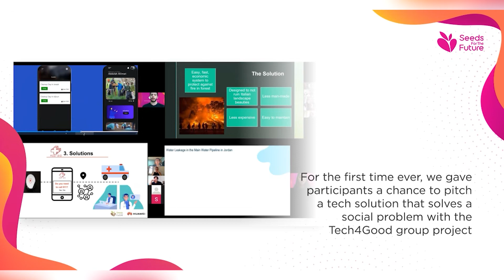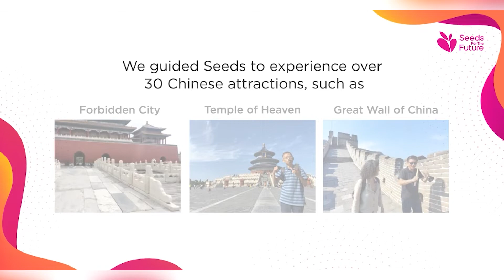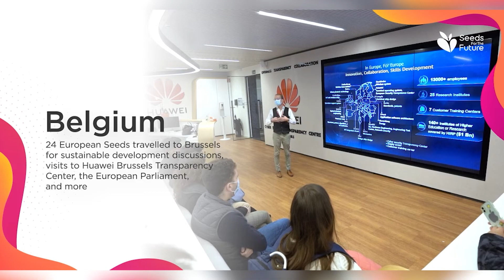La Minute Techno – Succès des tournois sur FIFA 22 et Tekken 7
La Minute Techno présentée par Patrice Donzelot revient sur les tournois d’e-sport sur FIFA 22 et Tekken 7 au Salon du Prêt-à-partir au Centre de convention international Swami Vivekananda (SVICC) à Pailles du 21 au 23 octobre 2022.